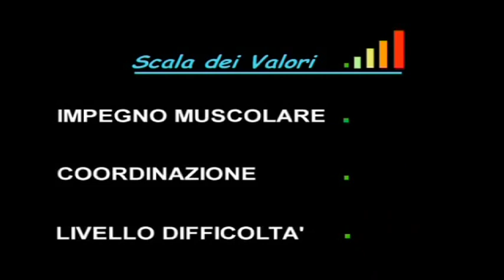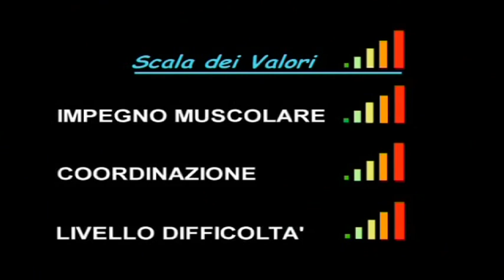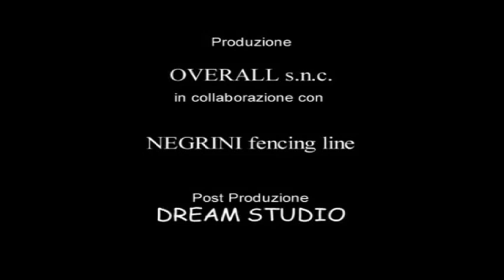ginnastica per la scherma (gymnastique pour l'escrime)